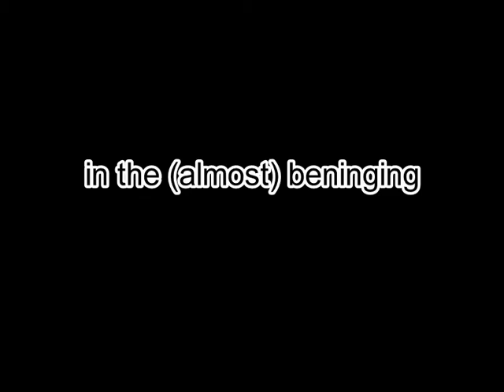GTA5 #1 (in the beninging)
TexanPainTrain plays GTA for some time while making his cousin jealous that he's not playing it with him.(sorry my guy)